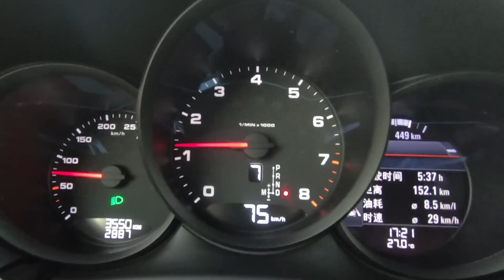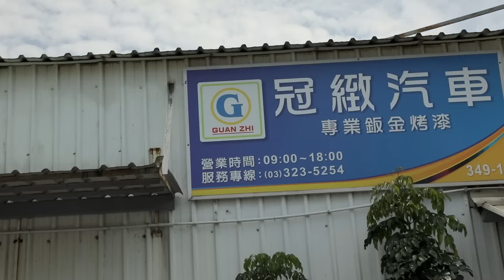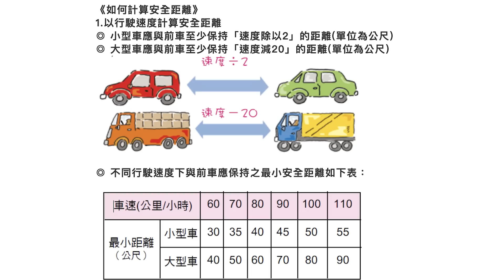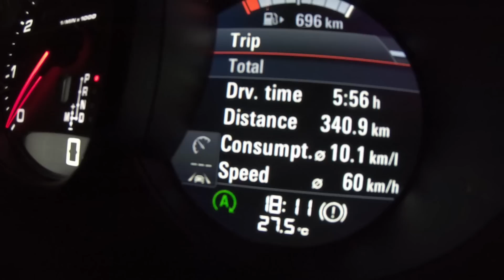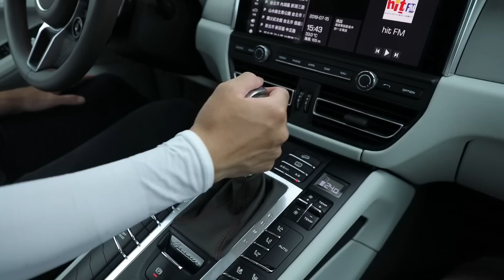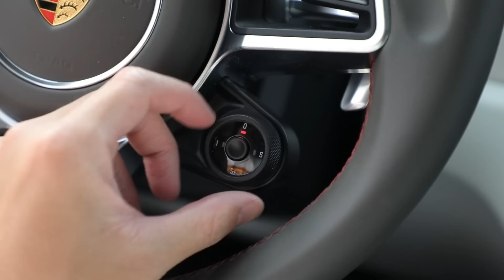【長期試駕】用Macan滿足生活大小事！ 嘉偉、冠儀、素人用車體驗大分享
本次嘉偉哥與飛行機師Joe、冠儀三人共同試駕Porsche Macan、Macan S，大夥將開著它進行為期兩週的長期試駕，究竟這輛超夯的豪華進口中型修旅能為他們帶來怎樣的用車體驗？！就讓我們密切鎖定本期精彩內容。

Macan與Macan S，兩款車型分別搭載了2.0直列四缸渦輪增壓與3.0 V6渦輪增壓引擎，兩款皆搭配七速PDK雙離合器變速箱，各可輸出252匹與354匹馬力，扭力更來到了370牛頓米與的480牛頓米，在選配了跑車計時套件之後更可在6.5秒與5.1秒完成0-100加速。

全新Porsche Macan與Macan S售價275萬與317萬元起。